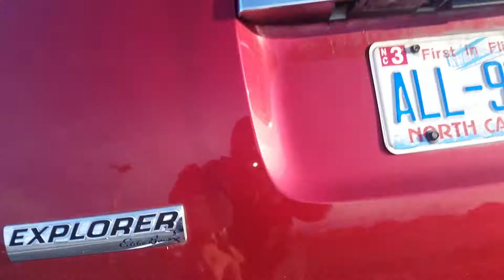6 Sundown SA 8 rev3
6 Sundown Audio SA 8 rev3s. For sale if interested let me know.